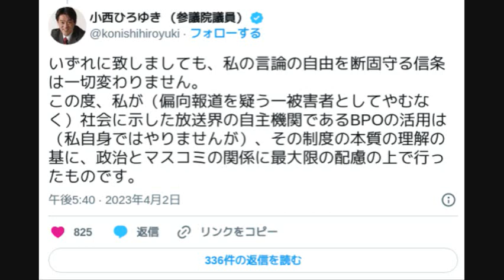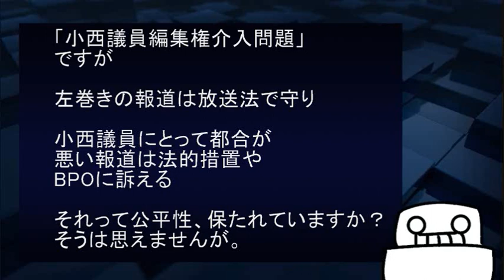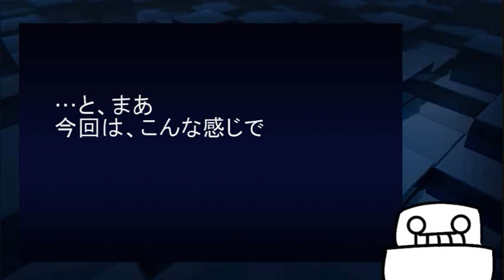【旧郵政小西文章問題】小西議員「放送法は自由な言論社会を守るための法律」